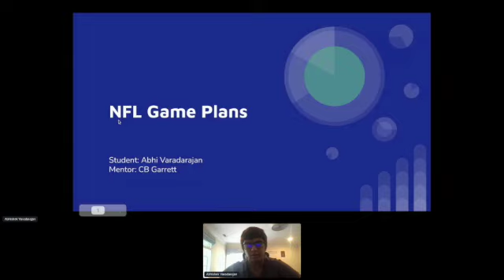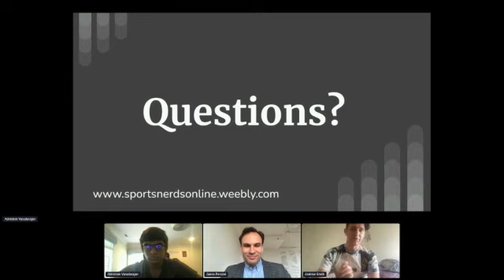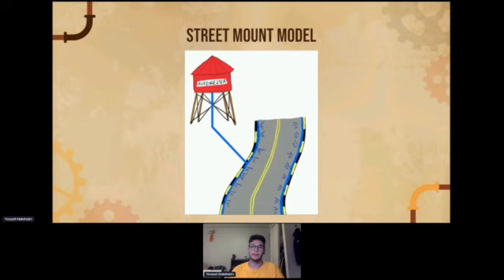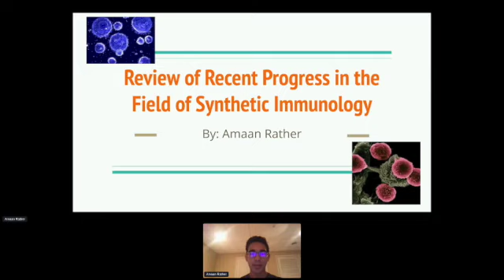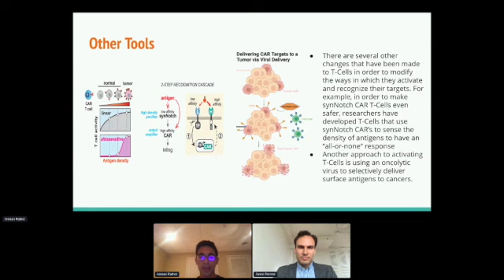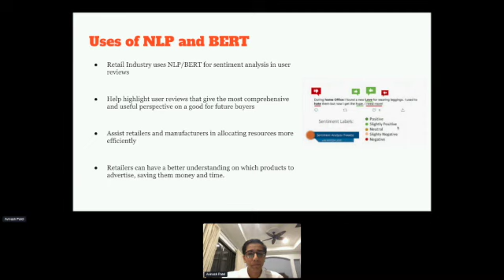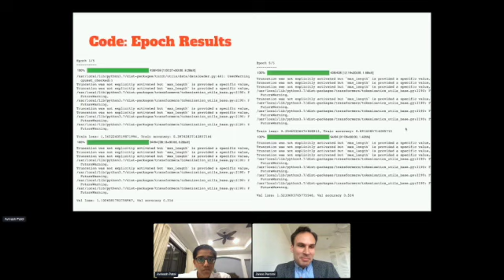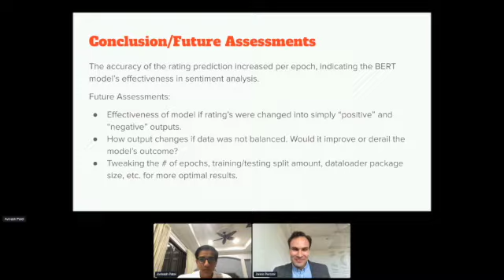Polygence 5th Symposium of Rising Scholars, STEM Talks 8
Student presentations on STEM subjects (Session 8) from Polygence's 5th Symposium of Rising Scholars, 9/18/21

Timestamp

0:00 Introduction

3:36 Abhi Varadarajan “NFL Game Plans”

14:55 Youssef Abdelhalim “Automelter”

27:10 Amaan Rather “Review of Recent Progress in the Field of Synthetic Immunology”

39:11 Avinash Patel “Amazon Review Sentiment Analysis”